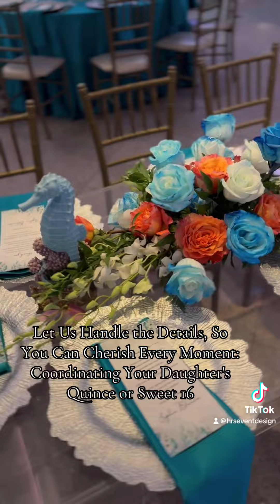Quinceañera Celebration 🎉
Enjoy your daughter's special day without the stress! Let us take care of all the details so you can be fully present and make lasting memories. 🎉💖